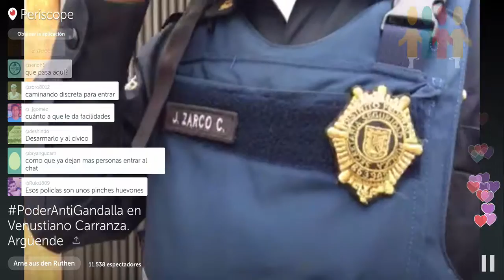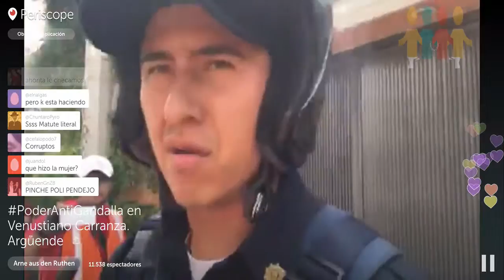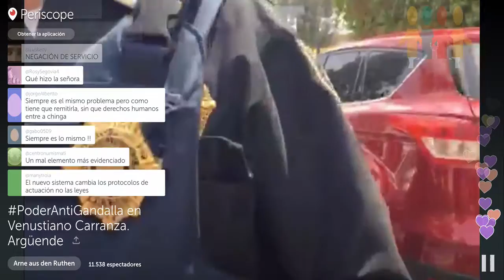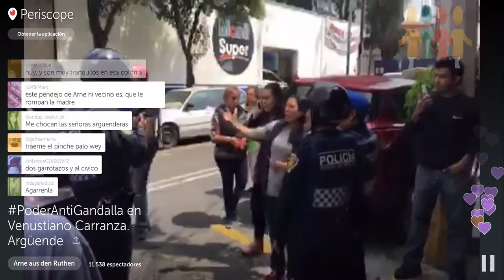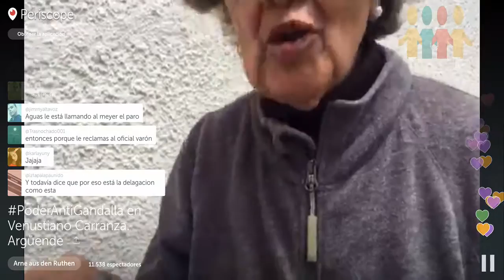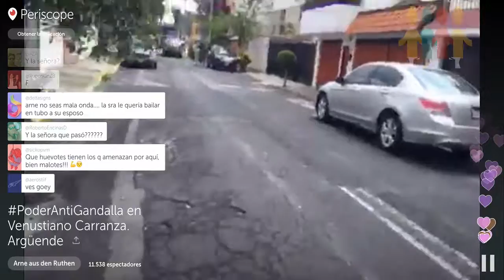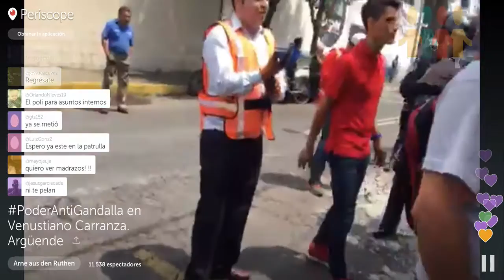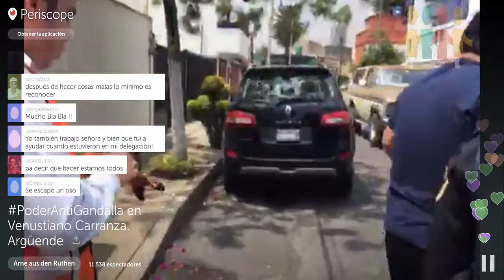Arne aus den Ruthen:PoderAntiGandalla en Venustiano C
Arne aus den Ruthen
PoderAntiGandalla en Venustiano Carranza,Arguende